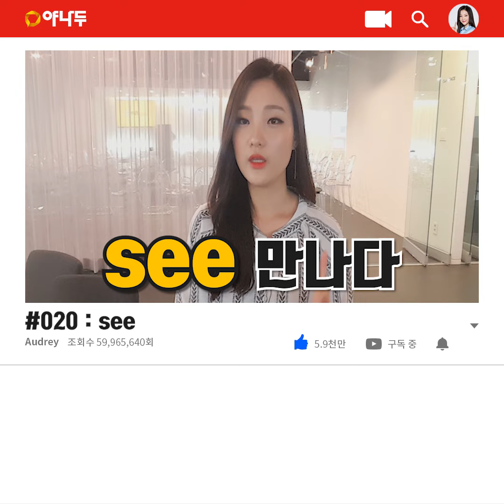[야나두 1분 영단어] see의 3가지 뜻! l 야나두 l 영어회화 l 하루10분영어 l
10분에 핵심만 담아낸 쉽고 재미있는 영어회화 강의 야나두!

★ 야나두 1분 영단어
어휘 없이는 아무것도 전달할 수 없다!
영어단어 하나당 얼마나 많은 뜻이 있는지 아시나요?
1분 영단어는 원어민들이 실생활에서 많이 쓰는 단어의 뜻을 예문과 함께 알려드립니다.